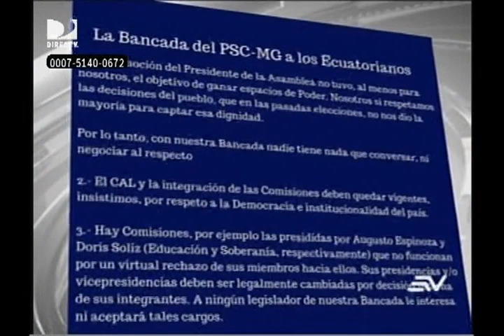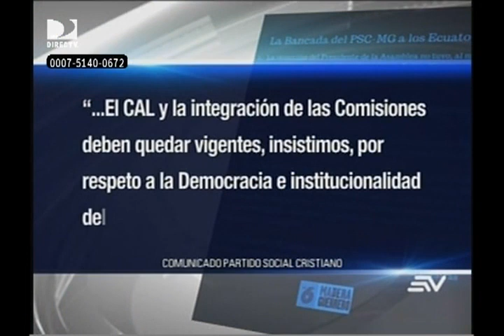Asamblea busca reemplazo de Serrano